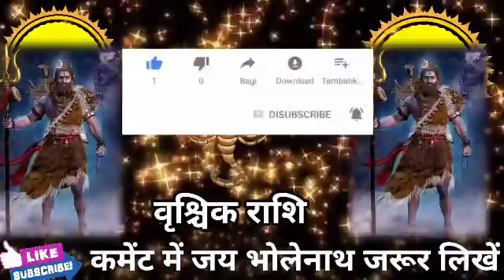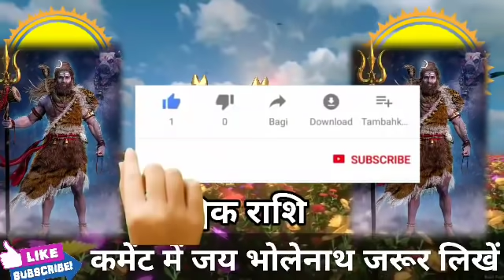वृश्चिक राशि वालों भोलेनाथ ने दिए संकेत बिना मांगे सारी इच्छा पूरी होगी। बड़ी खुशखबरी। Vrishchik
वृश्चिक राशि वालों भोलेनाथ ने दिए संकेत बिना मांगे सारी इच्छा पूरी होगी। बड़ी खुशखबरी।VrishchikRashi